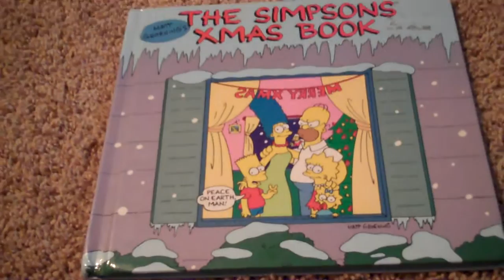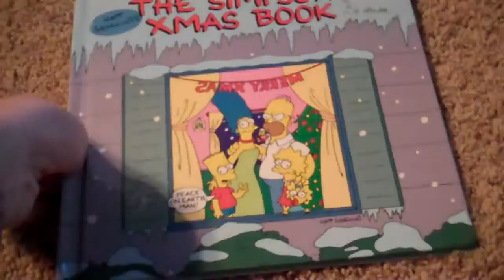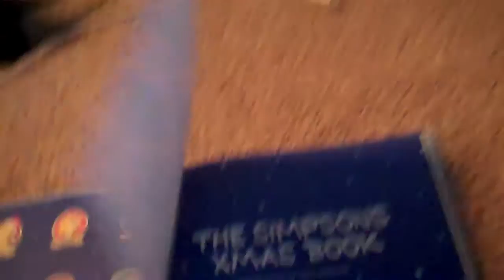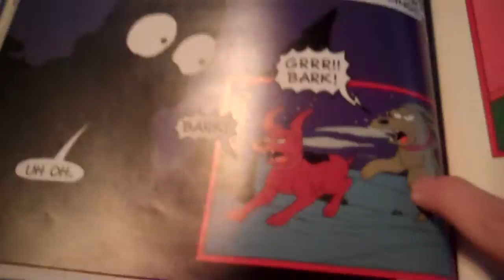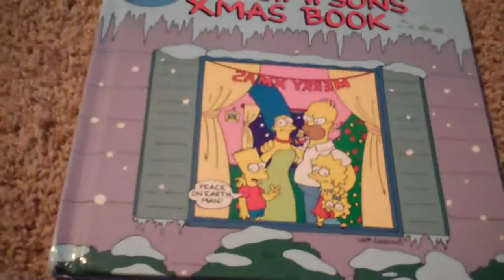The Simpsons X-Mas Book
I review The Simpsons X-Mas Book.